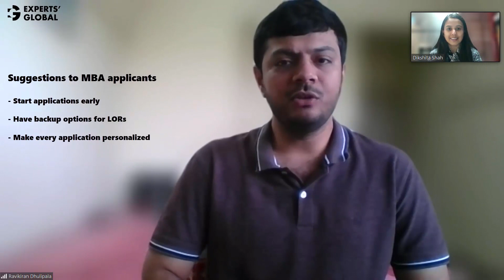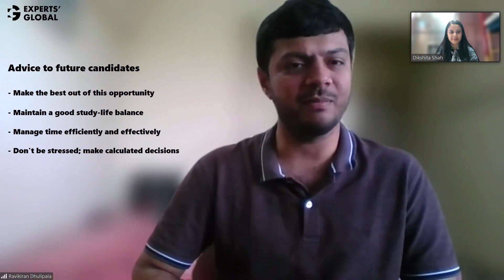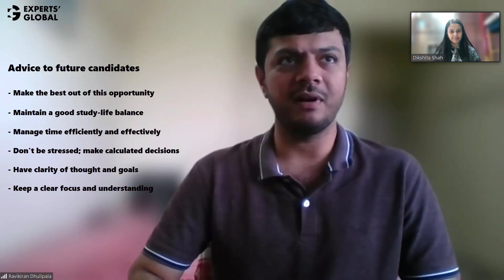Masters in Quantitative Finance from Rutgers | Ravikiran’s story!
With engineering and management degrees already under his belt, Ravikiran decided to revolutionize his growth prospects in Finance through his Master’s in Quantitative Finance at Rutgers Business School.

Ravikiran talks about how the decision to step away from his career was a fundamental one, and how his resolve helped him stay afloat during the exacting Master’s. With great clarity, Ravikiran explains how each of your Master’s applications must be tailored as per the school you apply to, to maximize your admission chances.

Ravikiran describes his Master’s experience as one that improved his professional and humanistic outlooks alike. Ever practical, Ravikiran advises future applicants to look beyond brand value and choose their postgrad targets based on the best ROI available.

Follow Ravikiran's journey through the video and imbibe lessons for your own Master’s attempt!